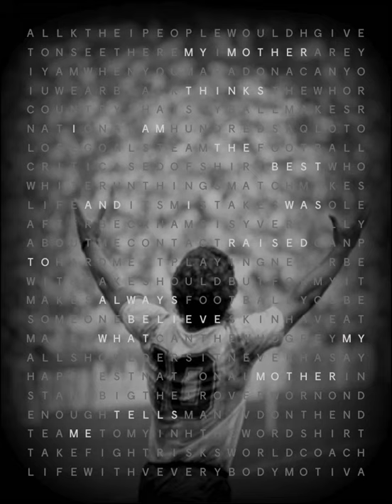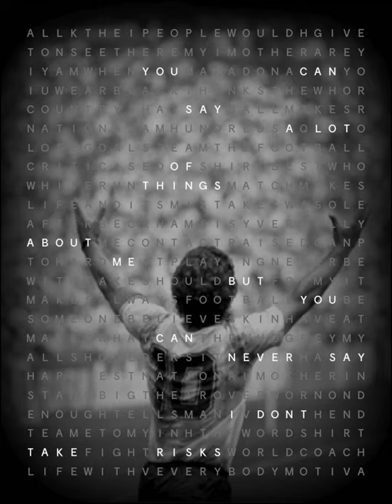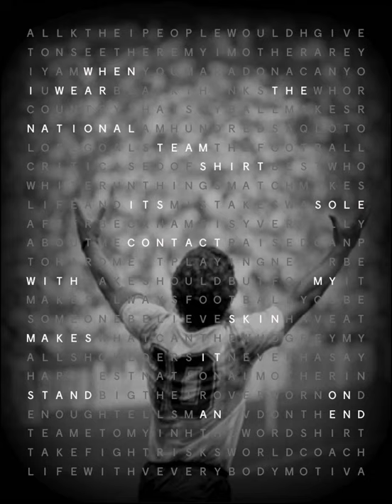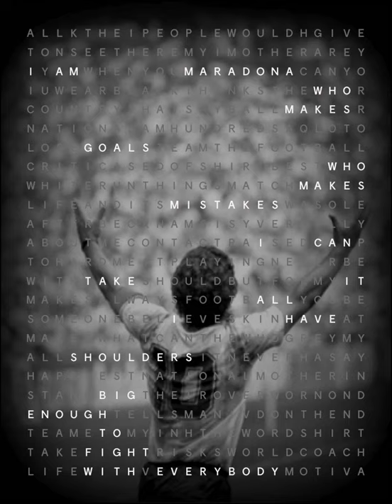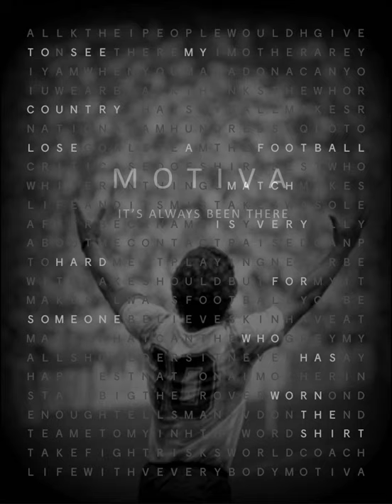Maradona RIP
Great quotes of Diego Armando Maradona on Motiva